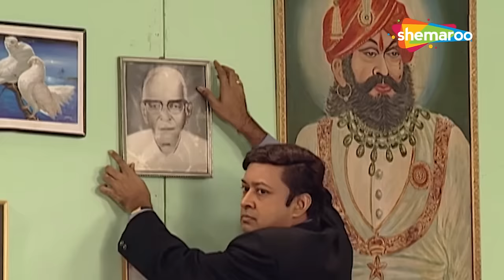Rajja Lagyu To Teer & Wara Pachi Waro Tara Pachi Maro Merge Play | Ajay Parekh | Ketki Dave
Rajja Lagyu To Teer & Wara Pachi Waro Tara Pachi Maro Merge Paly On Gujarati Comedy @gujaraticomedy5787